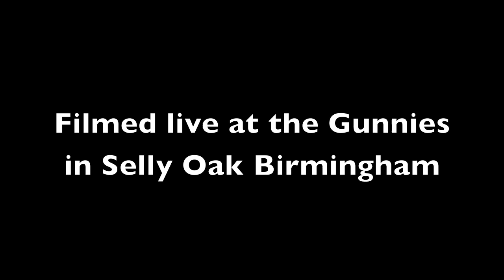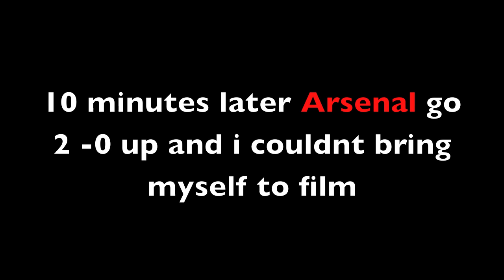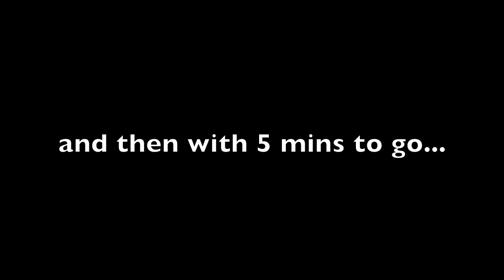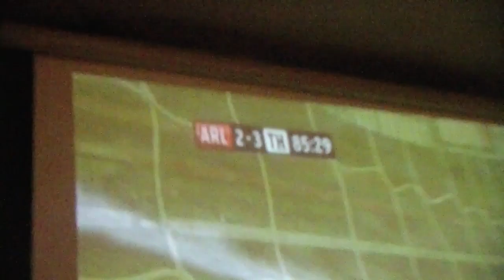Arsenal 2 - 3 Tottenham - LIVE AT THE PUB!